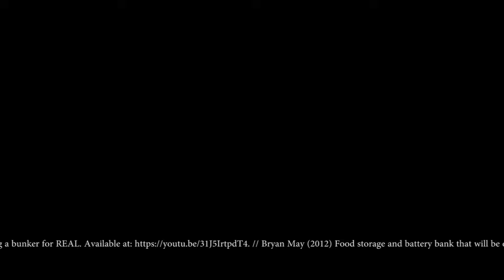DAT402 Doomsday Preppers